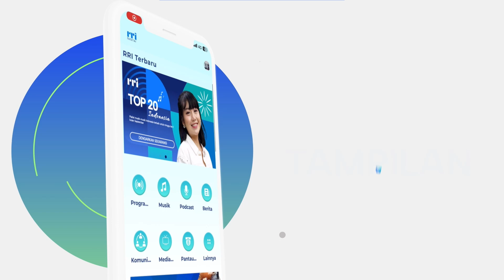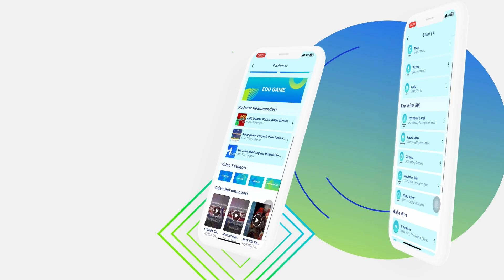SPADA EDISI SELASA 20 AGUSTUS 2024